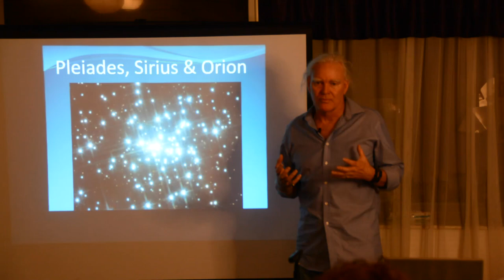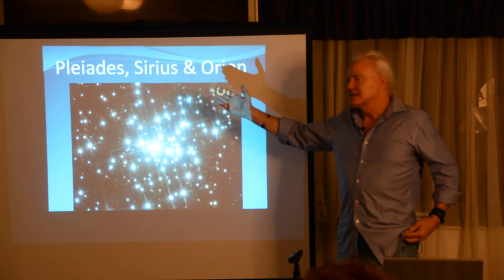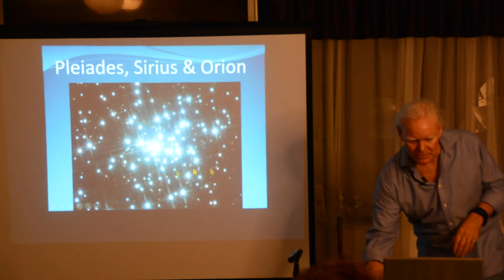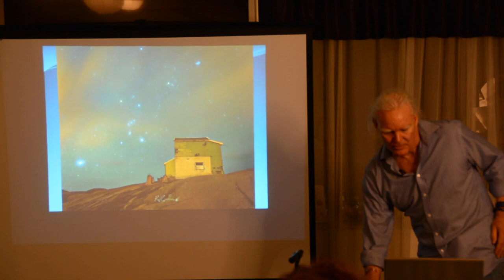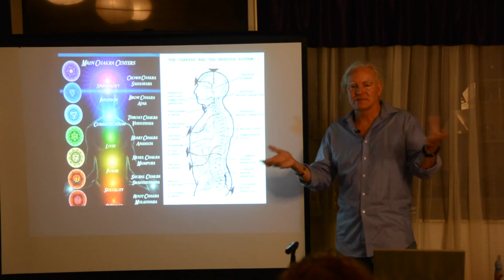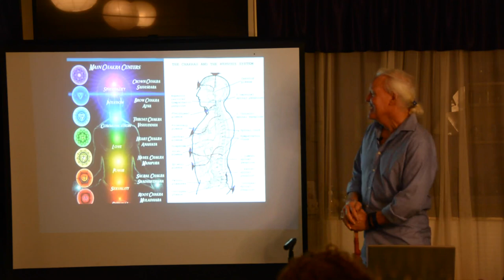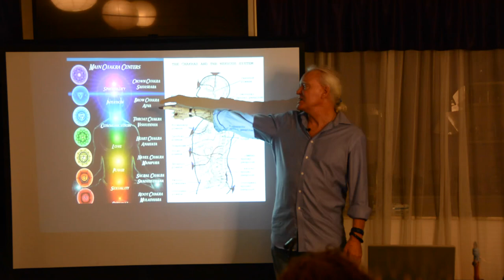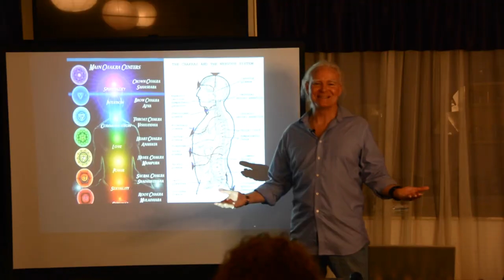Michael Lamb - Deeper Astrology & Cosmology - Pleiades Orion Sirius - Part 1.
Part 1 - Deeper Astrology & Cosmology - Keys to the Stars of Pleiades Orion & Sirius with Michael Lamb. At Salisbury Spiritual Centre. 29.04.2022